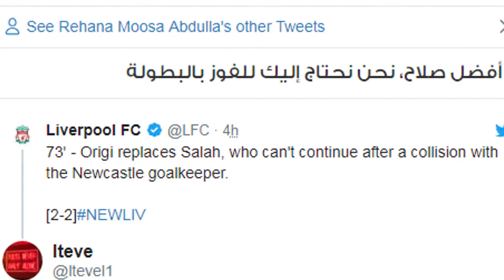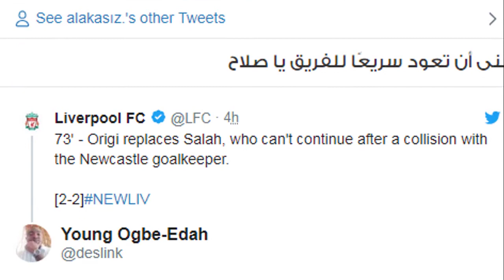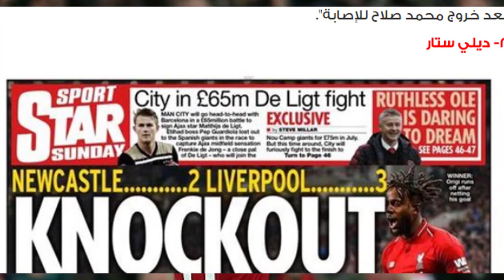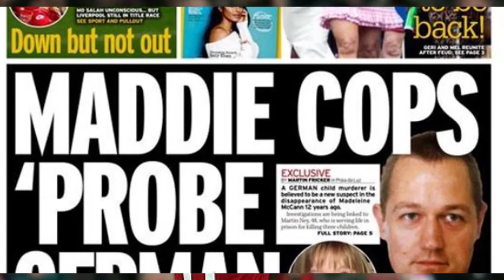القصه الكامله لإصابة محمد صلاح وردود الافعال وحالته الصحيه واول ظهور له بعد الاصابه لايفوتك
اخبار محمد صلاح ,اخبار محمد صلاح ,
مباراة محمد صلاح اليوم ,اخر اخبار محمد صلاح ,
 اخبار ليفربول ,اصابة محمد صلاح ,الدوري الانجليزي ,
 محمد صلاح , ليفربول ,ليفربول ونيوكاسل ,
mu Salah